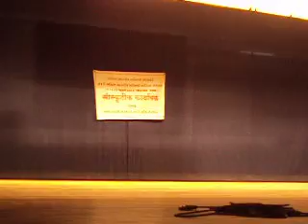loknach Goan Dance